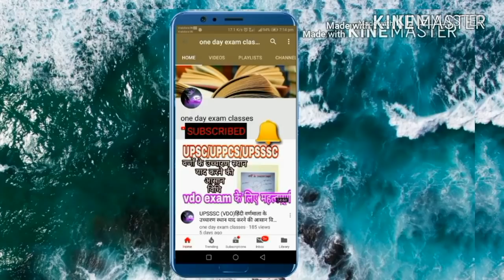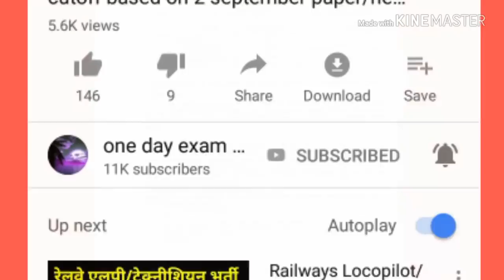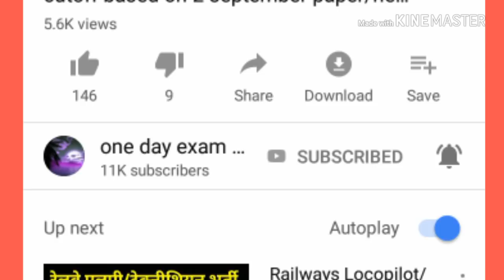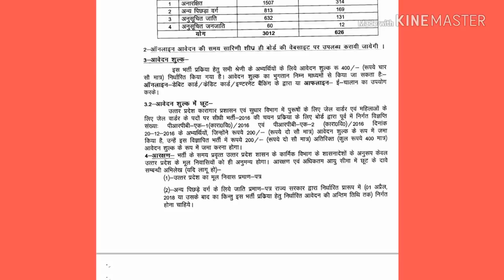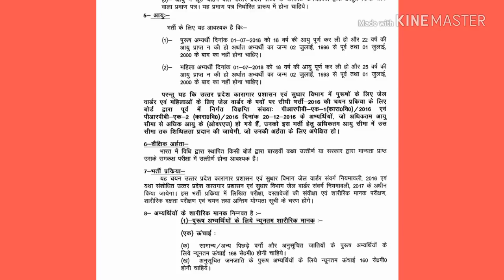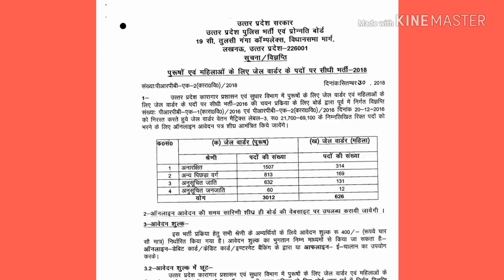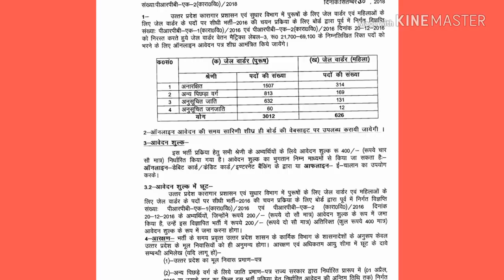UP LATEST JAIL WARDER (जेल वार्डर )3638 VACANCY full details/जल्दी करे आवेदन#onedayexamclasses